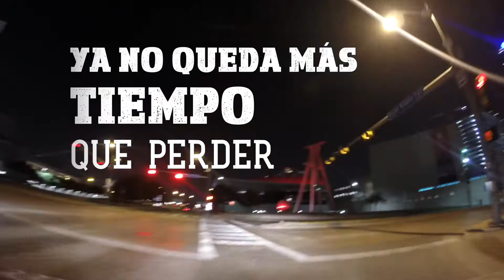CORE - LA ÚLTIMA NOCHE (Lyric Video Oficial)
Video creado por:
DOBLEUVE/ELIMARTIN, PRODUCCIONESYPUNTO 2021